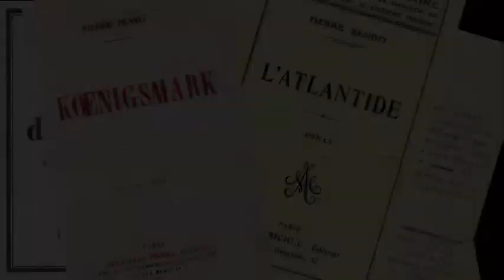Pierre Benoit, un auteur majeur à redecouvrir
De 1918 à 1962, il fut un auteur incontournable et a vendu des millions de livres dans le monde entier. Mais qui se souvient de Pierre

Benoît ?
50 ans après sa mort, dans sa maison des Landes, redécouvrez l'auteur de «L'Atlantide » et « Koenigsmark ».